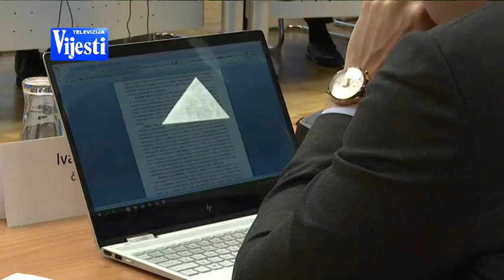VIJESTI U POLA 7 - SASLUŠANJE SUDSKI SAVJET | Vijesti online